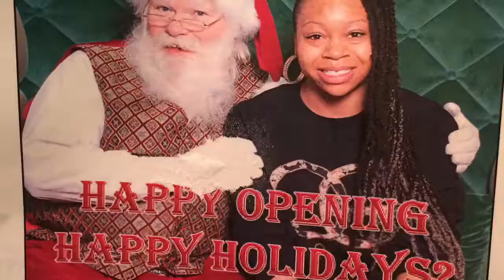Happy Thanksgiving from the cast of If/Then